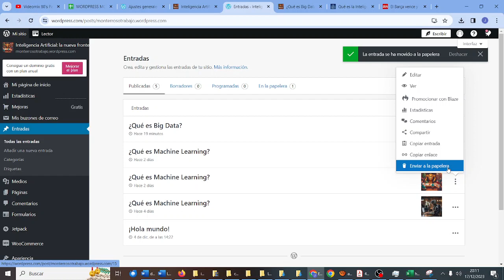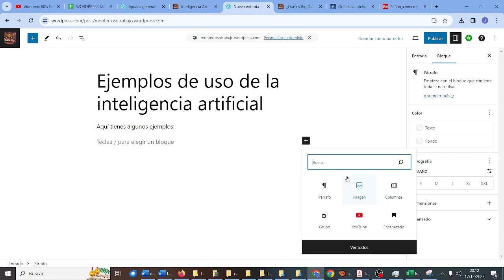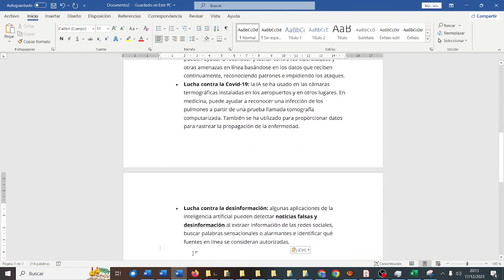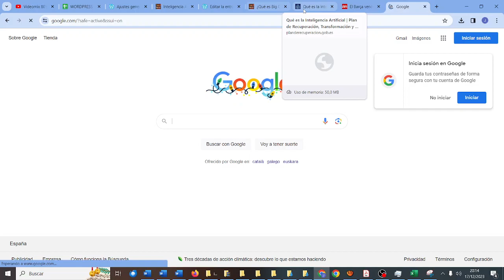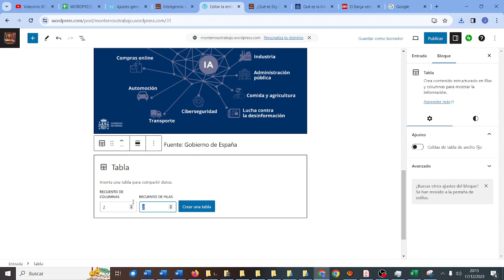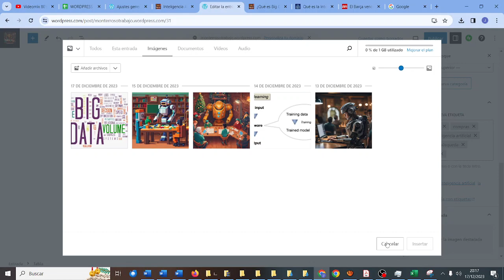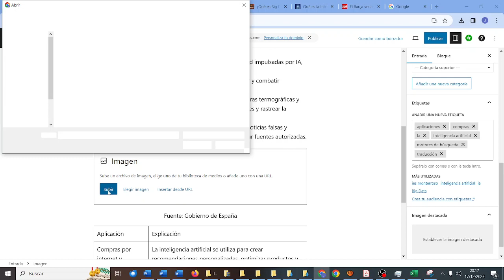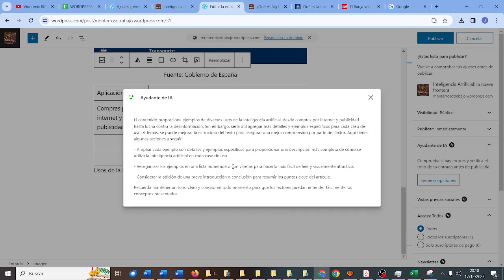Cuarta entrada Aplicaciones de la Inteligencia Artificial WORDPRESS CyR CDyPC IES Monterroso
Cuarta entrada Aplicaciones de la Inteligencia Artificial WORDPRESS CyR CDyPC IES Monterroso WORDPRESS CyR CDyPC IES MonterrosoComputación y Robótica CDyPC Comunicación Digital y Pensamiento Computacional IES Monterroso